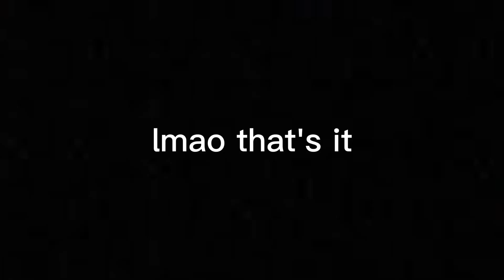BIG SHOT (WIP)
Been a while since I uploaded here so thought I'd put this together before bed

also friendly reminder if this your first time discovering this channel please be sure to check out my main RedPanda Master!

Jerry N Squish is my alt/ wip dump account